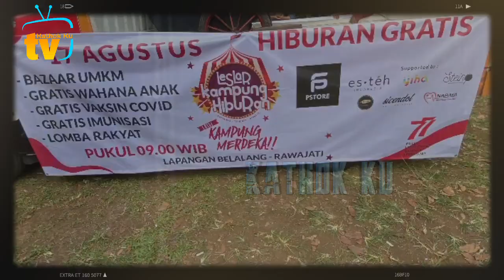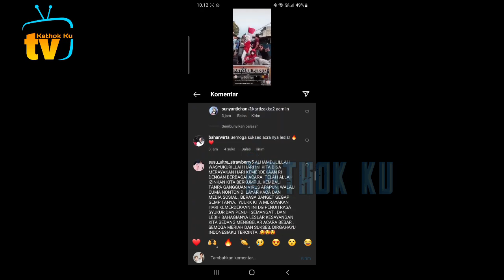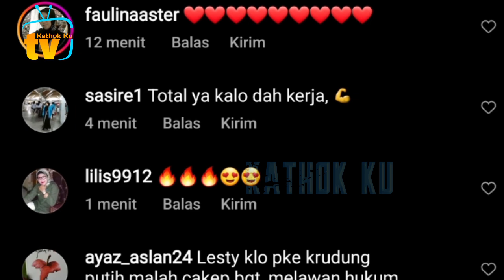SALUT❗️ Eskpresi Lesti Detik2 Billar Dikejar Fans & Dipuji GANTENG BANGET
Jangan Lupa: _
Thankz!!..